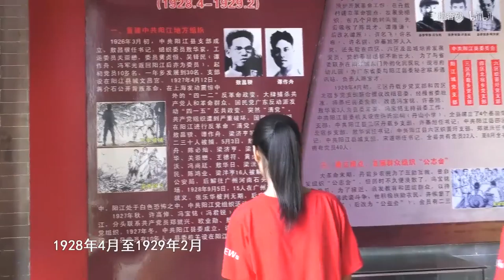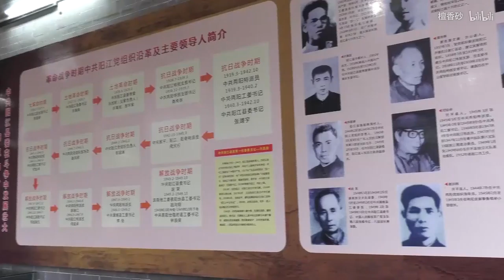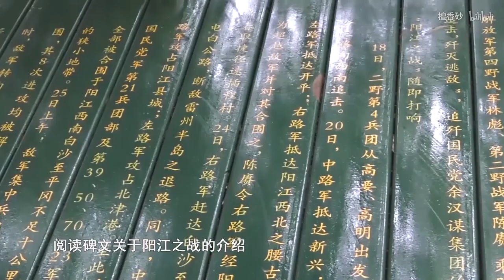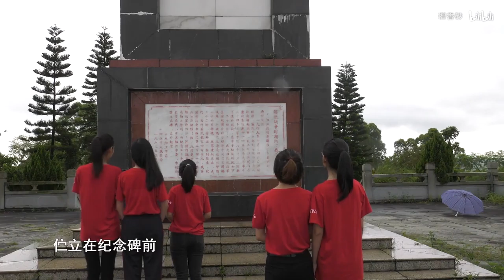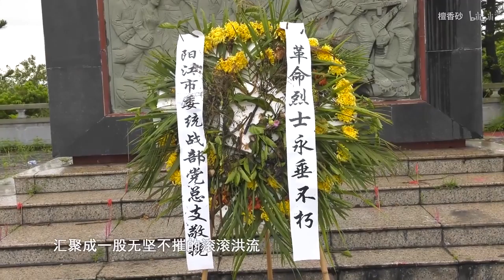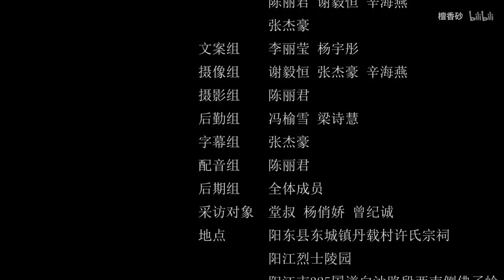《探寻红色革命之路》